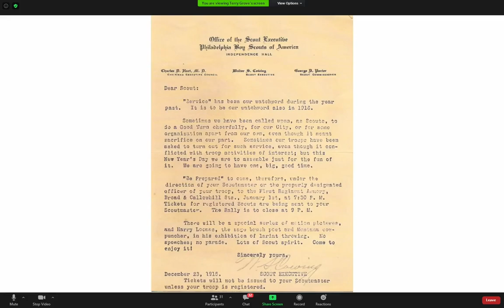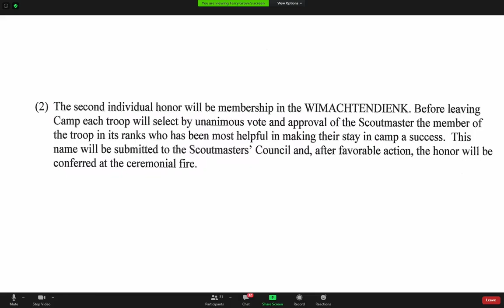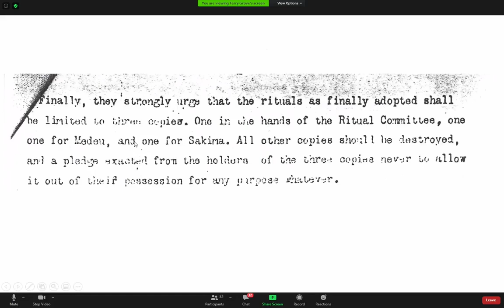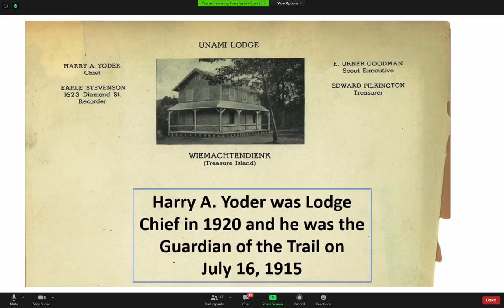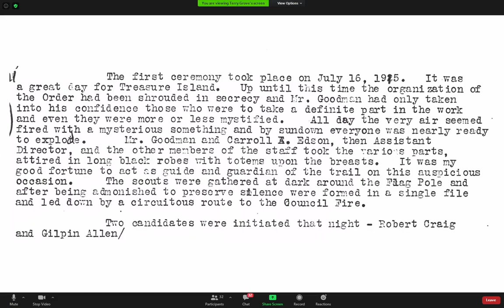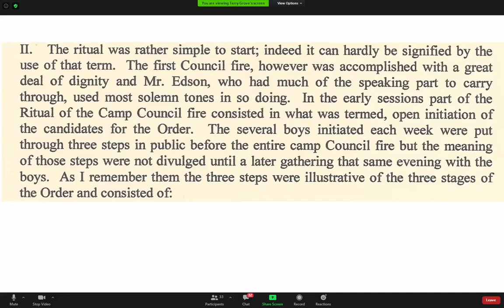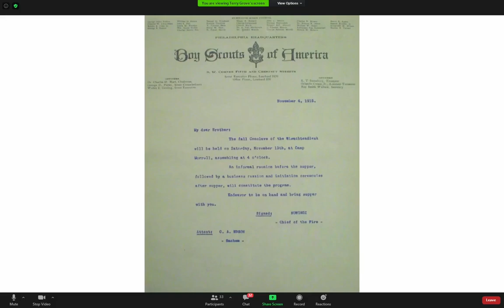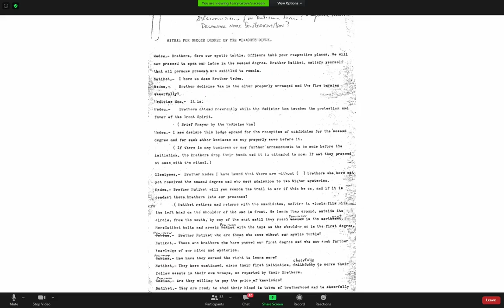1915 - 1920 Order of the Arrow Ceremonies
Weekly Zoom Conference - Terry Grove Presentation
Facebook Page for YouTube Channel:

This video covers Order of the Arrow ceremonies from 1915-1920. There are lots of fantastic documents shown in the video providing insight into the early ceremonies of the OA. Terry Grove has written the Kekeenowin of the Wimachendienk which provides look into the early days of the OA. If you are interested in a book then you can follow the link to his site.